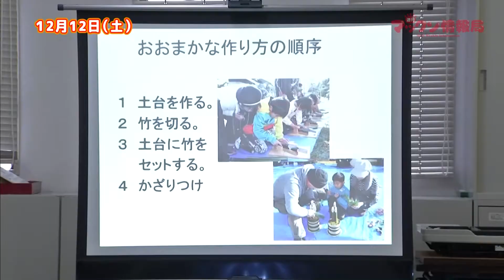『ミニ門松づくり』『キリンの赤ちゃん コナツの成長』『第22回 西都・児湯の子どもたちによる絵画展』「ジモ通」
《ジモ通》
これを見て”地元の情報通”になろう！

２０２０年１２月１６日（水）ＯＡ【前半】

Topic①『ミニ門松づくり』（宮崎市天ヶ城歴史民俗資料館）
Topic②『キリンの赤ちゃん　コナツの成長』（宮崎市フェニックス自然動物園）
Topic③『第22回　西都・児湯の子どもたちによる絵画展』（高鍋町美術館）

スタジオ出演：さとうくみこ、佐藤利洋（嫁恐竜）